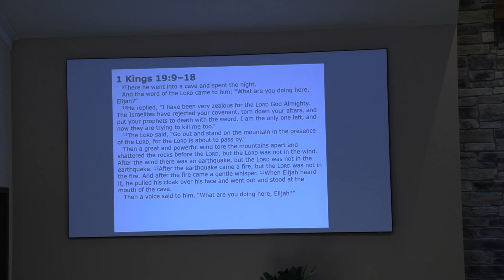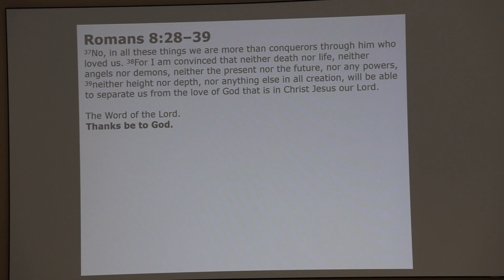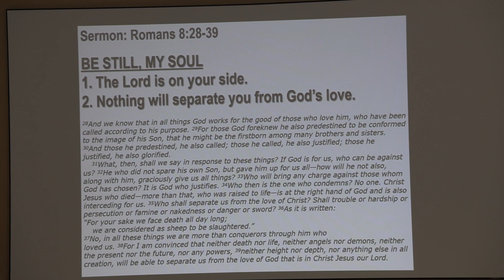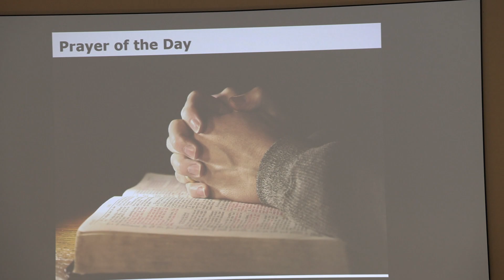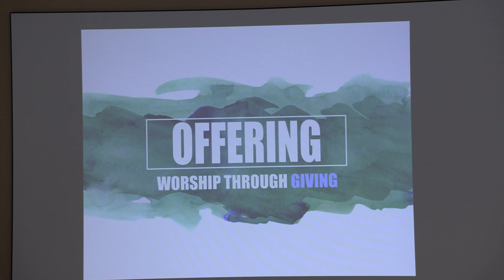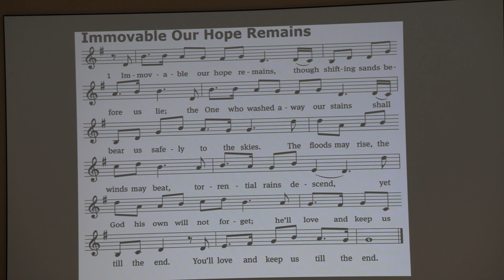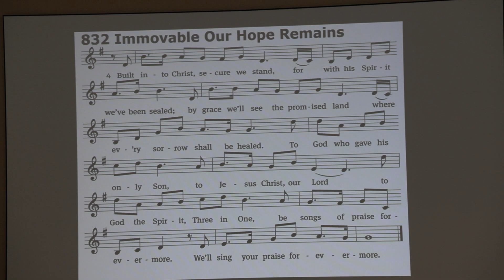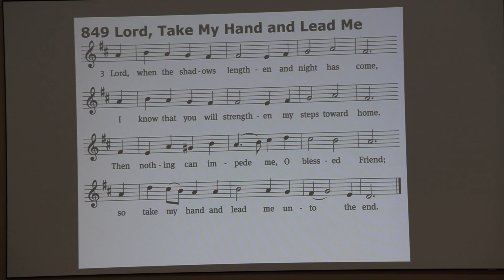Be Still, My Soul Romans 8:28-39 Pentecost 11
Accompanist: Carol Gibson
Acolyte: Nathanael Richgruber
Camera: Mark Gibson
Slides: John Gries

*Apologies for the quality of the presentation (audio, etc.)